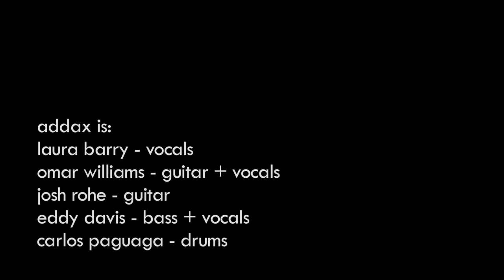ADDAX performs EZRA Live in Miami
Miami-based rock group ADDAX performs original song EZRA at The Stage in Miami, FL.  Footage filmed by Peter Vahan and edited / produced by Josh Rohe. - August 18, 2011